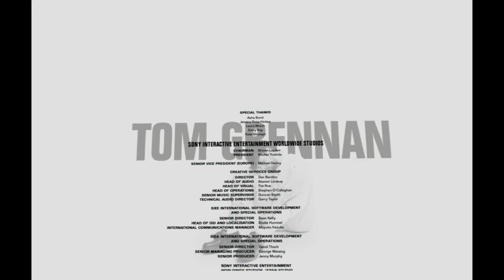Tom Grennan VR (PS4 PRO)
Tom Grennan VR on PS4 PRO

Join acclaimed UK music artist Tom Grennan and witness a unique behind-the-scenes recording at London’s iconic Metropolis Studios.

Enjoy an unforgettable immersive musical experience as Tom and his band perform ‘Royal Highness’ and ‘Found What I’ve Been Looking For’, two of the biggest tracks from his debut album ‘Lighting Matches’.

Pioneering new technology allows the 3D visuals and sound to adapt to subtle changes in your location giving you an unrivaled sense of presence. You’ll believe you’re actually there with Tom and his band.